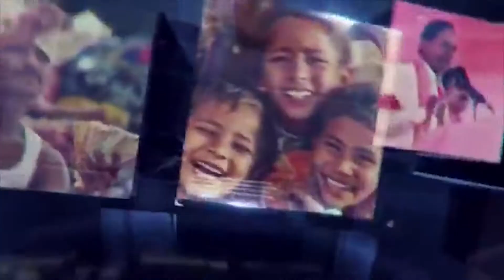సిఎల్పీ నేత భట్టి విక్రమార్క ని రేవంత్ రెడ్డి భట్టి ఇంటి వద్ద సాయంత్రం 7 గంటలకు కలవాల్సి ఉండ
సిఎల్పీ నేత భట్టి విక్రమార్క ని రేవంత్ రెడ్డి  భట్టి  ఇంటి వద్ద సాయంత్రం 7 గంటలకు కలవాల్సి ఉండగా... మధ్యాహ్నం 3.30 కు కలుస్తున్నారు.